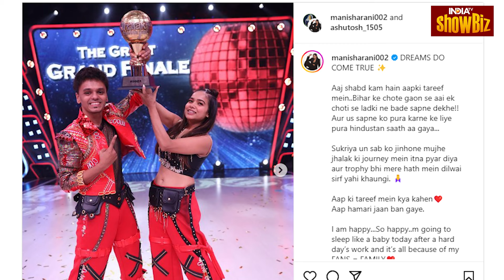Manisha Rani ने जीता Jhalak Dikhla Jaa 11 का ख़िताब, Malaika Arora ने डांस से बरपाई आग | Bollywood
साढ़े तीन महीने की जद्दोजहद के बाद आखिरकार 'झलक दिखला जा 11' को सीजन 11 का विजेता मिल गया है। वाइल्डकार्ड Contestant मनीषा रानी ने डांस रियलिटी शो का खिताब अपने नाम कर लिया है।

After a struggle of three and a half months, 'Jhalak Dikhhla Jaa 11' has finally found the winner of season 11. Wildcard contestant Manisha Rani has won the title of dance reality show.